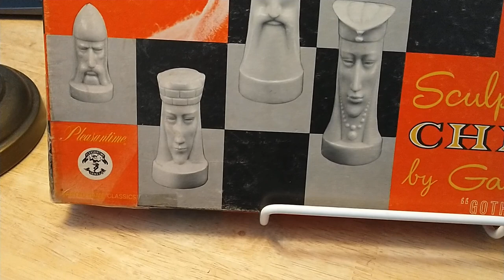Vintage Ganine Gothic chess men 1957 Salon Edition no. 1475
marbleized. should probably come with a black and white folding board. By Pleasantime Games.